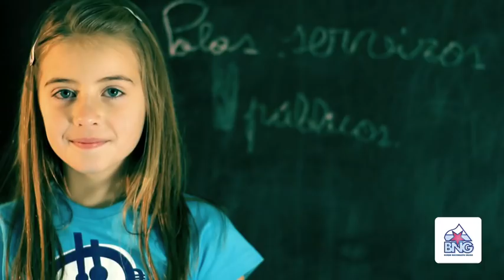Anuncio electoral do BNG Xerais 2011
Apresentámosvos o anuncio electoral do BNG para as eleccións xerais 2011.